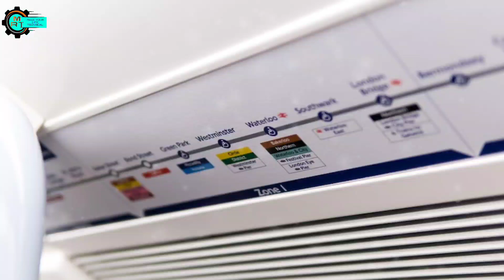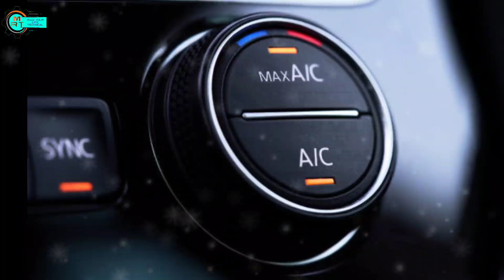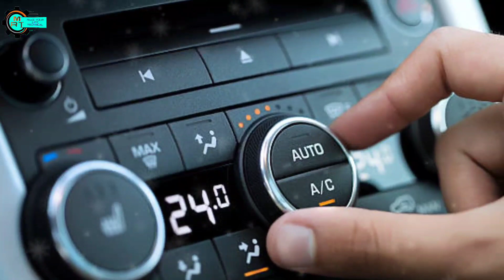Are you also thinking of getting AC ||Don't Buy AC Before Watch This Video || AC me ton kya hota hai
Are you also thinking of getting AC ||Don't Buy AC Before Watching This Video || AC me ton kya hota hai
Are you also thinking of getting AC then know otherwise you will regret

Hi dosto Aaj is video me aap janege ki AC ka Ton se kya lena dena hai aur iska use kaise hota hai jab bhi bat AC ki hoti hai to usme Ton jarur aa jata hai to is ton se kya connection hai AC ka

एसी में टन क्या है
1 टन= ? किलोवाट
what is ton in ac
ac me ton kya hota hai
ton meaning in ac
ऐसी में टन क्या होता है?
what is ton in ac in hindi
what is ton in ac tamil
एक टन में कितने किलो होते है
ऐसी में टन का क्या मतलब होता है
what is the meaning of ton in ac
how to know air conditioner ton
ac ton meaning
क्या होता है AC में टन का मतलब?
best ac, best ac 2023
Technology Gyan
Best AC
AC Buying Guide Samsung
Panasonic
Whirlpool
Daikin
LG
Blue Star